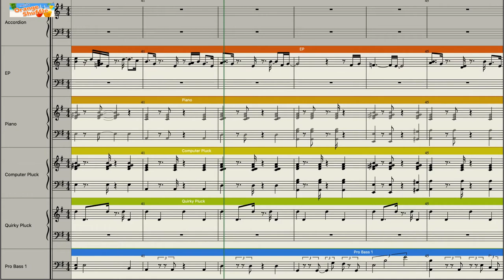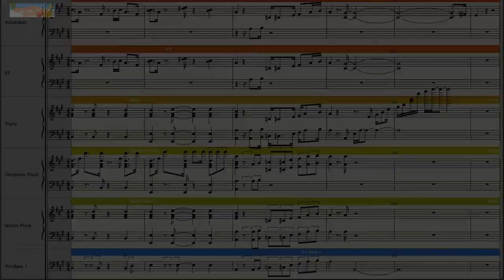(BGM)Orange Shuffle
새콤달콤 오렌지맛 트로피컬하우스풍의 셔플음악을 작곡해 봤습니다.
무덥고 지치는 여름날에, 나른한 식곤증에, 과즙이 톡톡 터지는 오렌지에이드가 생각날 때, 또 유산소 운동이나 산책하실 때 같이 들어주시면 좋을 것 같아요^^

I composed sweet and sour orange tropical house style shuffle music.
On a hot and tiring summer day, when you think of drowsy food coma, bursting orange ade, or when you're doing aerobic exercise or walking, it's good to listen to it together^^